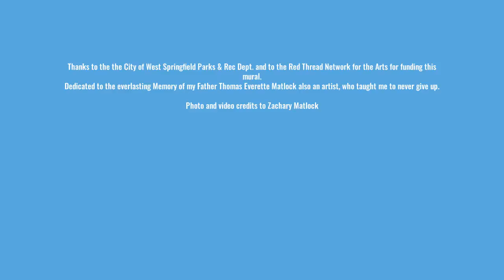Memorial Pool Mural, West Springfield MA. October 2020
12 x 44 feet, started in the heat and end of the month had frost. A very fun project!